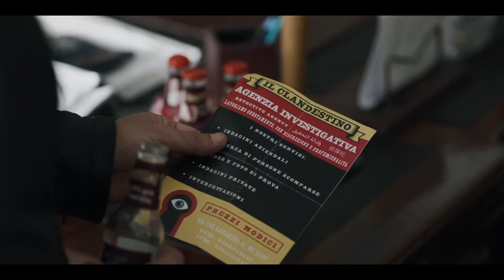IL CLANDESTINO | Intervista ad Alice Arcuri e Lavinia Longhi I HOT CORN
Il ruolo, lo sviluppo, Milano: Alice Arcuri e Lavinia Longhi raccontano a Dario Cangemi la costruzione dei loro personaggi e il lavoro fatto sul set con Rolando Ravello, regista della nuova serie Rai, Il clandestino. Dall'8 aprile su Rai 1